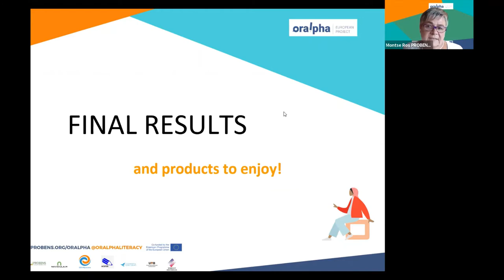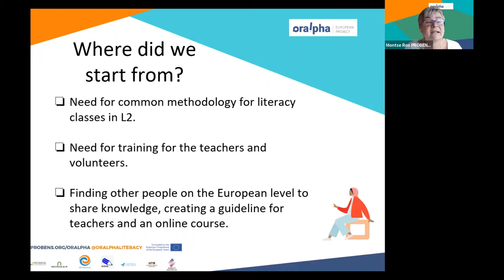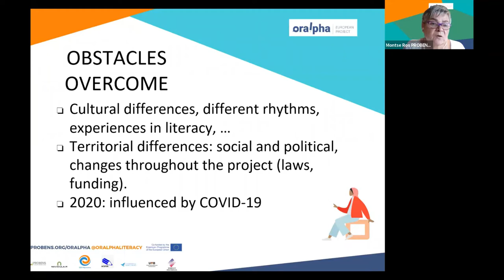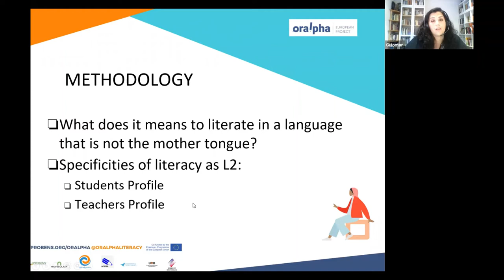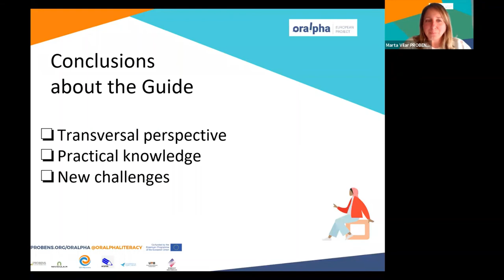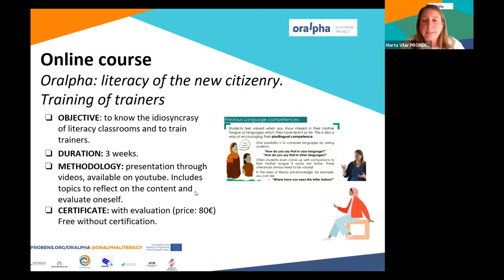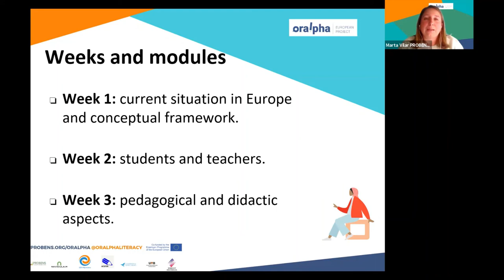RESULTS of the ORALPHA European Project final conference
In this video you see the full presentation of the ORALPHA european project's results carried out by PROBENS team members during the final conference in November 2020.

The ORALPHA european project has been conceived with the overall objective of promoting social inclusion in young and adult immigrants as well as in illiterate refugees whose mother tongue differs from the host language. Whereas to learn the language of the host country, is a vital element in civic and social participation and therefore its good development directly influences the reduction of social exclusion and poverty.

Within existing problems in this area the ORALPHA european project aims to solve that not all European countries have the possibility to train teachers in order to provide youth and adult immigrants lacking in the host language skills, the training that they need. To this end, it has been established an specific purpose: to improve the practice of immigrants host language teaching in its basic skills (literacy and oral communication) at a European level.